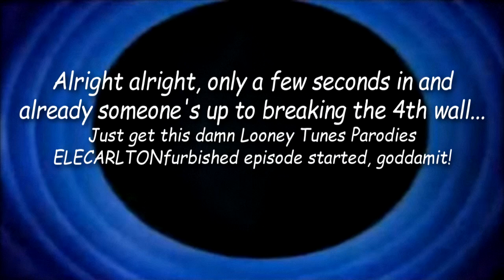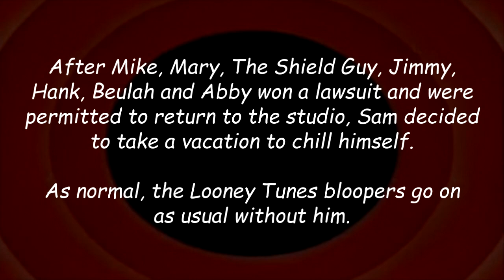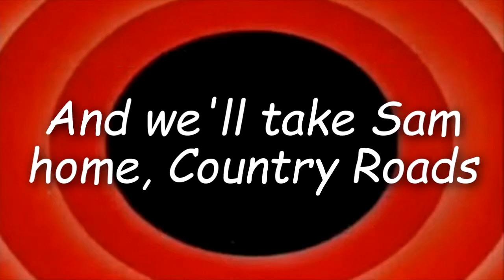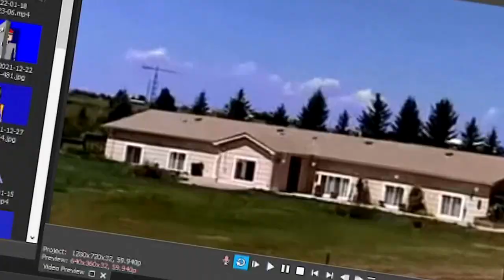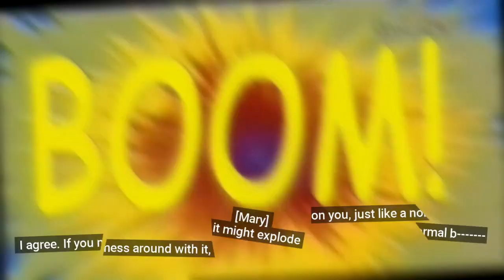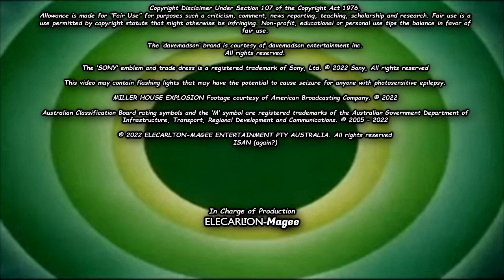davemadson's LT Parodies Elecarltonfurbished Ep12-15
(MAY CONTAIN PROFANITY NOT SUITABLE FOR UNDER-15 / PHOTOSENSETIVE SEIZURES)
Episode List:
0:00 Episode 12: Getcha Hands Outta My Vitaphone!
5:46 Episode 13: Without Sam, Logos Can Play
12:05 Episode 14: Everything But the Shield
16:10 Episode 15: The Road of Blooper Freedom!
22:06 Collection Credits

4th Wall Breaks: 23 (maybe), Barfs: 1, Tantrums: 2, Falls: 1
Characters: Sam, Mike, Mary, Anna, Shield Guy, Jimmy, Hank, Beulah, Abby, The Fourth Wall House, the DMCA Reviewer, Dave and the Trigger-puller
Elecarlton-furbished using MAGIX Vegas Pro 15, Corel PaintShop Photo Pro 2018, Flipaclip, MS Paint (additional posing), Audacity and Balabolka.